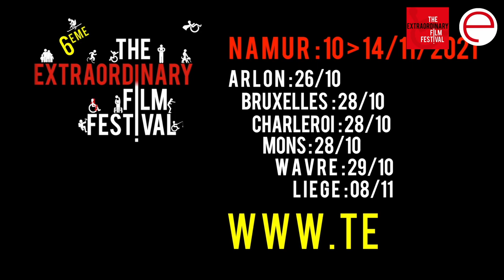Entretien avec Luc Boland, fondateur et programmateur du 6è TEFF à Namur, du 10 au 14 novembre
Organisé tous les deux ans à Namur depuis une décennie, The Extraordinary Film Festival (TEFF) revient pour une sixième édition, qui démarre par une avant-première nationale et la diffusion du film français Presque, avec Bernard Campan. Une œuvre qui en précédera une cinquantaine d'autres (documentaires, courts, moyens et long métrages...), avec un jury présidé par le comédien bruxellois Bernard Yerlès.
Seul festival belge consacré au handicap, l'événement est aujourd'hui considéré comme le plus important du genre dans le monde, en marge d'une fréquentation passée de 2100 à 7300 spectateurs depuis ses débuts. Rencontre avec son fondateur, Luc Boland.